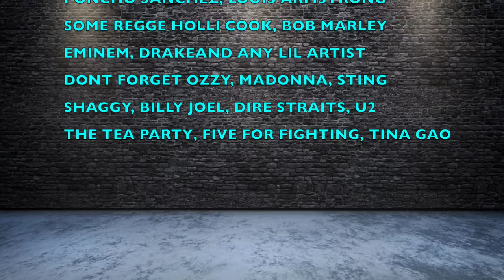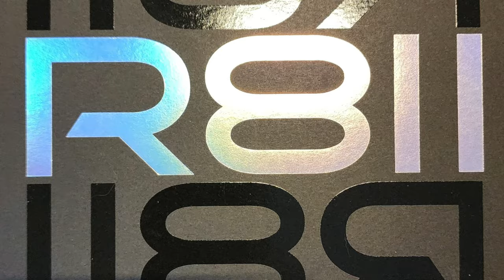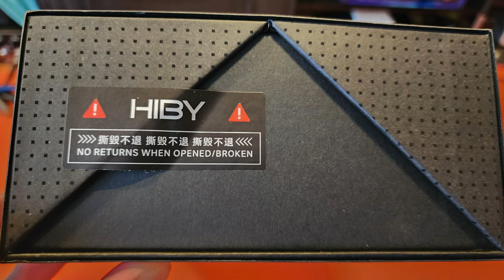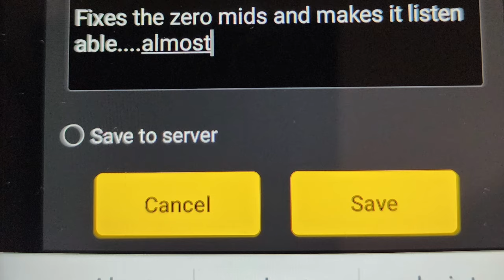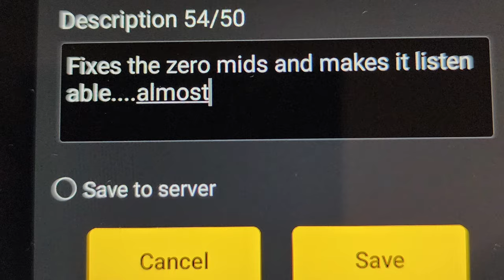Hiby R8ii - The Tom Jones of DAP's One Smooth Operator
Yeah I loved it ... If you didn't get the Tom Jones reference,  Tom was considered a real Ladies man, a sex symbol for bieng smooth and playfull. Women wanted him and men wanted to be him.

TIME STAMPS
0:00 INTRO
1:20 SLIDESHOW
3:27 OPENING
8:00 ABOUT
10:31 STANDOUT FEATURES
19:06 SOME NICE FEATURES
21:49 MSEB MAGIC SAGE 8 BALL
27:08 R8II SOUND SIGNATURE
28:45 SOUND
24:40 POWER CAPABILITIES
30:48 COMPARISONS
35:46 TESTING ITS POWER OUTPUT
41:45 CONCLUSION  & SUM UP